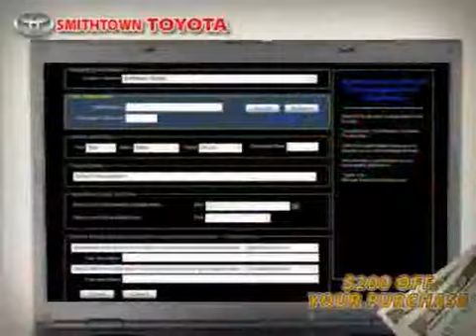2000 Toyota Camry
2000 Toyota Camry at Smithtown Toyota